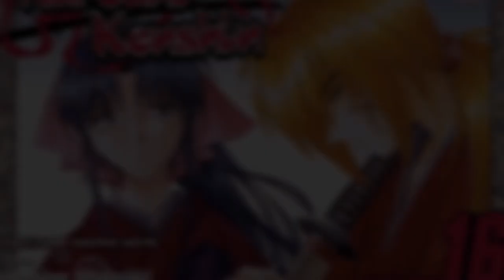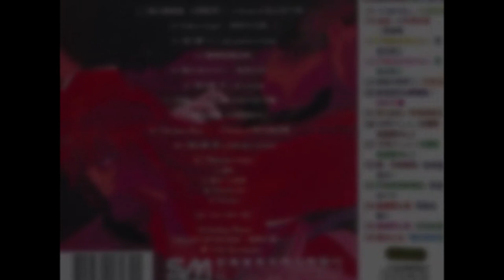Rurouni Kenshin ~ PT.2 ~ by Noriyuki Asakura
tracks - 0:00 Warriors Suite (edit) - 2:30 Kaoru and Misao ~guitar version
            - 4:00 Let it Rain - 5:27 Oniwabanshu/how to explore kyoto
            - 8:33 Warriors Blue (edit) - 9:28 Let it Burn